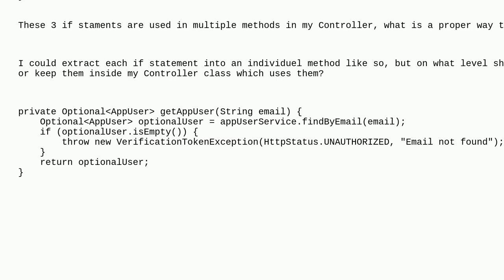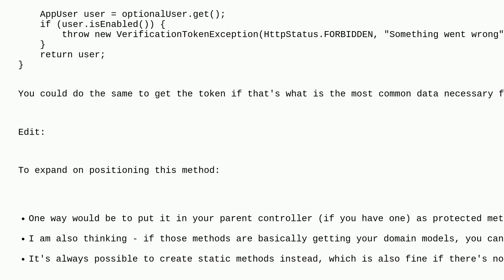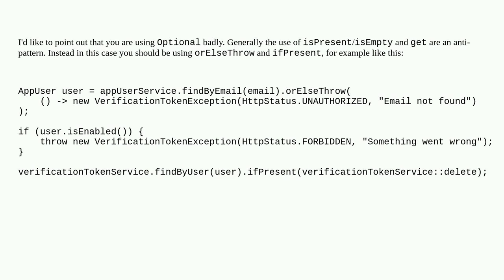Codereview: Duplicate code in spring controllers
Duplicate code in spring controllers

A special thanks goes out to the awesome community

  java spring